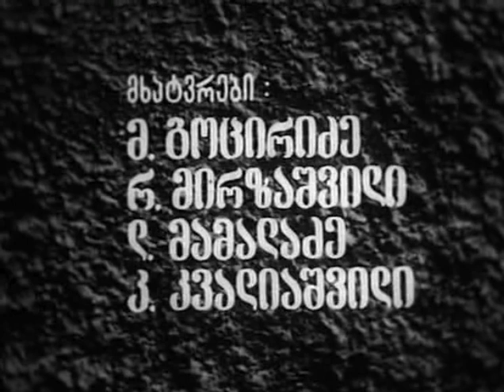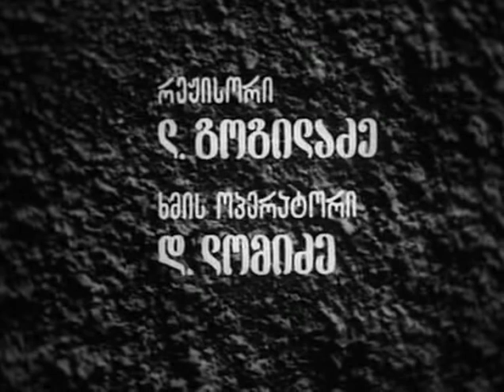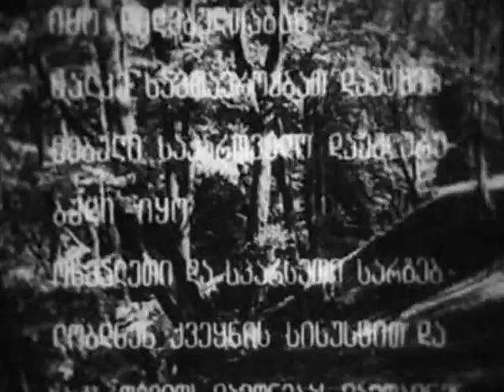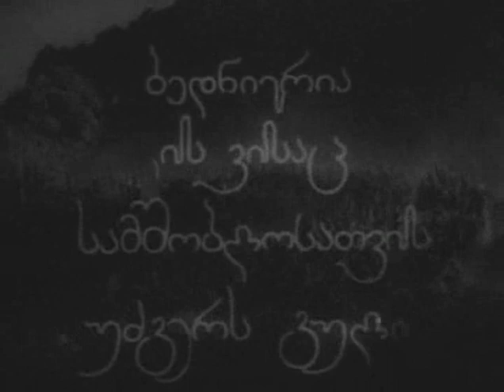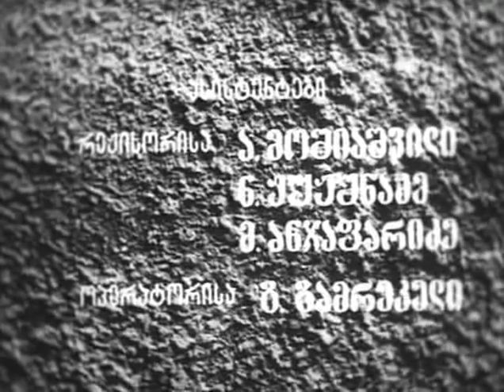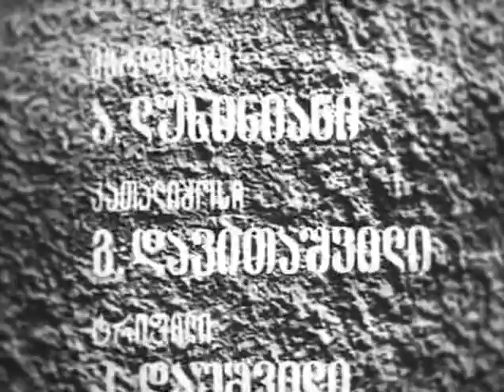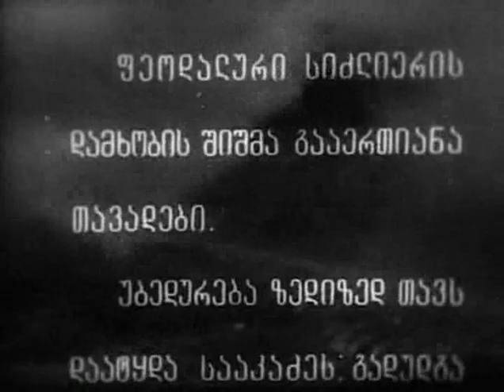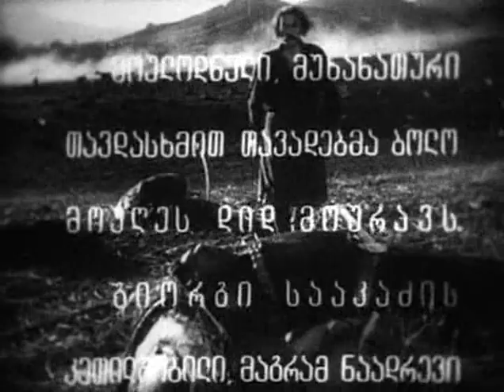Георгий Саакадзе - фильм о талантливом полководце и видном государственном деятеле Грузии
Историческия эпопея по произведению А. Антоновской о талантливом полководце и видном государственном деятеле Грузии.
XVII век. Раздробленное на мелкие княжества Грузинское государство является предметом вожделений Турции и Ирана, полчища османов топчут грузинскую землю. Прославленный воин Георгий Саакадзе встает во главу народного войска и, заманив турок в горное ущелье, решает исход Сурамской битвы.
Пользуясь расположением царя Лаурсаба II, Саакадзе начинает строительство крепостей на границах государства. Однако женитьба царя на Теклэ, сестре Георгия, порождают открытую злобу в кругу князей. Дружинники Шадимана, советника Лаурсаба, вероломно нападают на замок Саакадзе и вынуждают его вместе с семьей бежать в Персию. Шах Аббас доверяет Саакадзе возглавить персидское войско. После ряда победных походов Георгий Саакадзе по приказу шаха вторгается в пределы Грузии и теперь с помощью чужеземцев намерен усмирить непокорных феодалов и создать единое грузинское государство под скипетром Лаурсаба II.